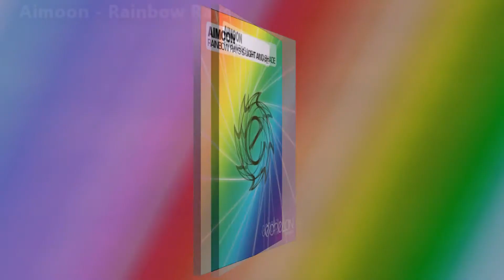Aimoon - Rainbow Rays [Official Video HD1080]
Very beautiful visualization by Aimoon for track called "Rainbow Rays" is really a riot of colors in full hd, very hypnotic show, be sure to see, you will not regret

Release info:
Aimoon -- Rainbow Rays & Light and Shade
Label: Echelon Records
Catalog#: ER098
Format: 4 × File, MP3, 320 kbps
Country: UK
Released: 27 Sep 2011 (beatport), 27 okt 2011 (Worldwide)
Genre: Electronic
Style: Uplifting Trance / Progressive Trance / Tech Trance

Tracklist:
1. Rainbow Rays (Original Mix)
2. Rainbow Rays (Sunsvision Remix)
3. Light and Shade (Original Mix)
4. Light and Shade (Offshore Wind Remix)

Description:
Aimoon (Alexander Golyshev) was featured on Echelon for the first time in 2010 as a remixer. Later on in early 2011 he released the single "Above The Sky" in a collaboration project 2TrancY, with another remix by himself.

His newest work is the Rainbow Rays / Light And Shade EP which packs a variety of sound together with remixes by Sunsvision and Offshore Wind.

The original tracks are built on powerful progressive beats and distinct themes, topped with bright trance atmosphere and side melodies. The remixes are excellent, adding melodic depth and clubby twist in the release.

EP in Radioshow Support:
Armin van Buuren -- A State Of Trance 527 (ASOT)
Aly & Fila -- Future Sound of Egypt 203 (FSOE)
Rank 1 -- Radio Rush 019
Richard Durand -- In Search Of Sunrise Radio 055
Tempo Giusto -- Global Sound Drift 044, 045, 046
DJ Anna Lee -- Progressive Grooves 003
M.PRAVDA -- Live in Motion (Sep. 03 2011)